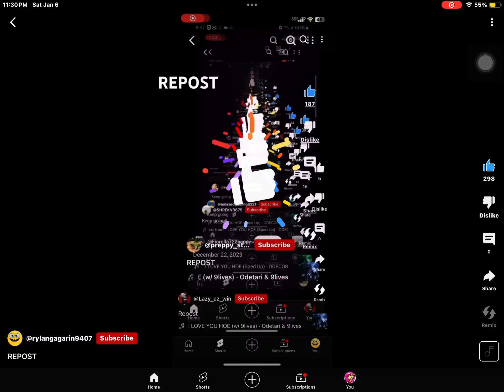January 6, 2024